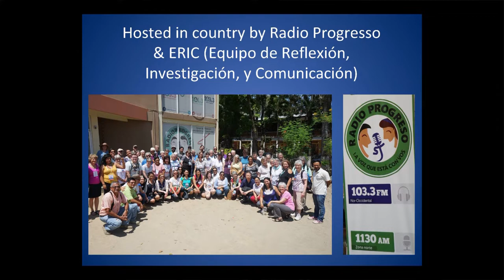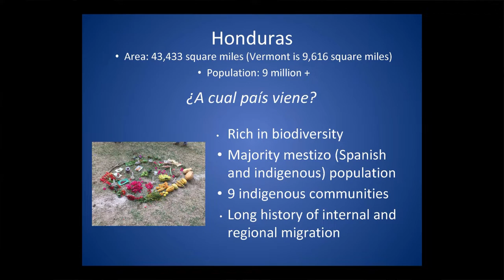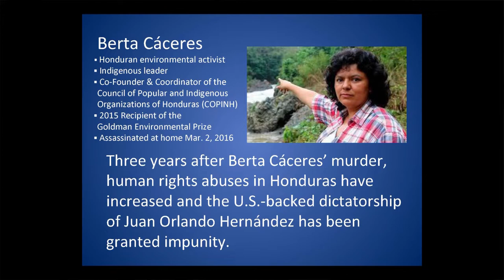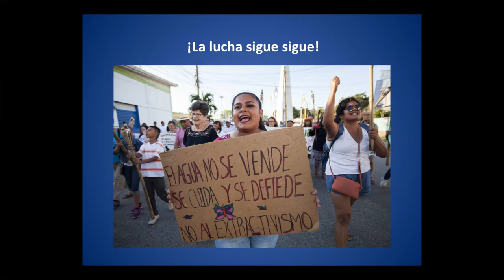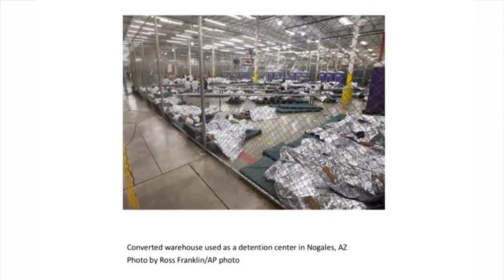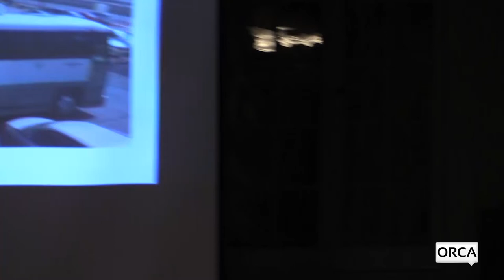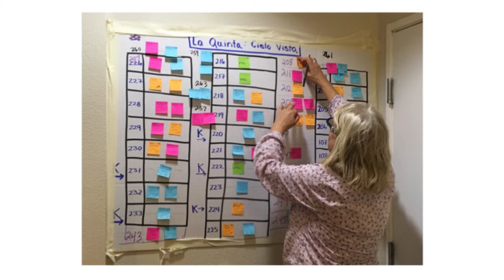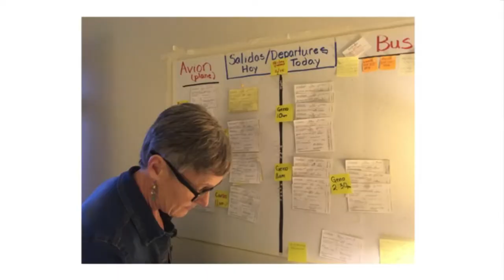Courage & Compassion at the Southern Border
May 1, 2019 - Central Vermont Refugee Action Network members report on their experience as volunteers at the Southern Border at the Unitarian Church of Montpelier.  Informative slide show presentations.